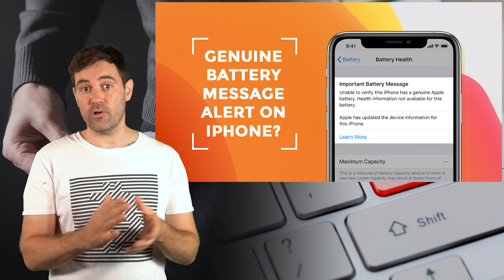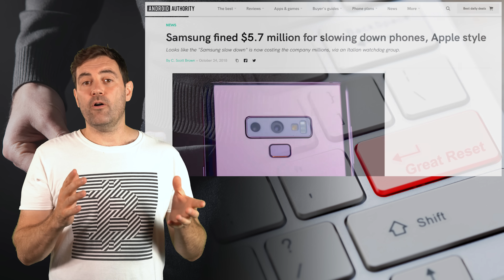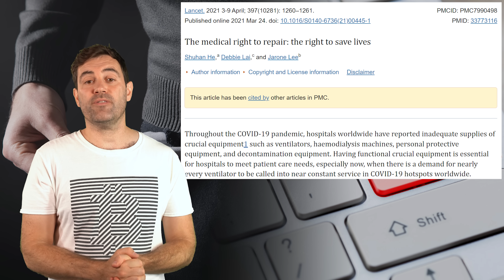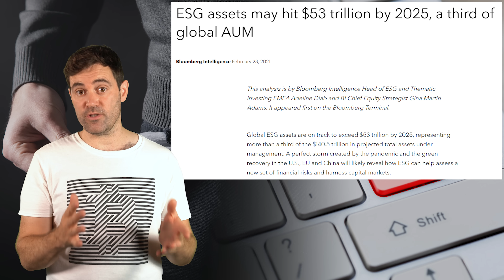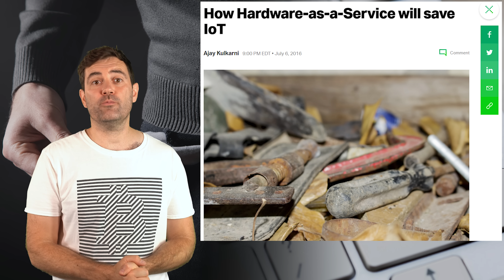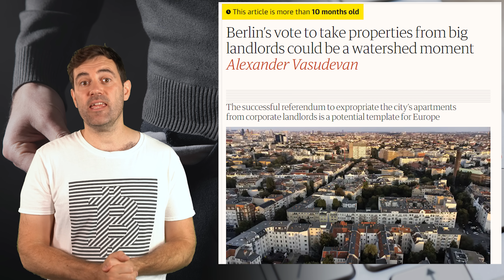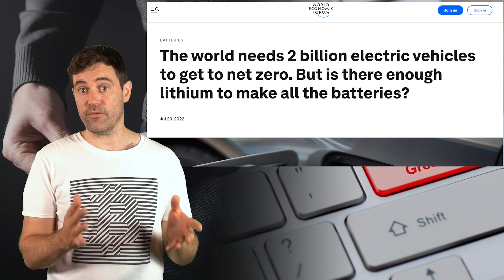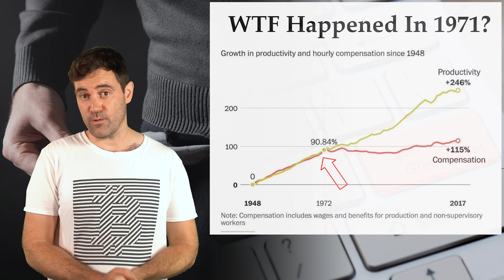You Will Own NOTHING!! Here's How They Plan to Make You "Happy"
📺Essential Videos📺

⛓️ 🔗 Useful Links 🔗 ⛓️

- TIMESTAMPS -
0:00 Intro
1:17 The Ownership Situation
4:38 Planned Obsolescence
7:59 Hardware As A Service
11:08 How Will They Do It?
14:23 How Crypto Can Help
18:08 Outro